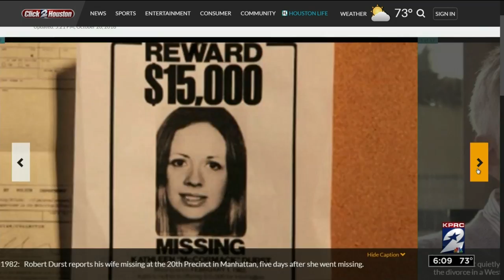Durst to stand trial in California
A judge in Los Angeles ruled Thursday that Robert Durst will stand trial for the murder of his close friend, Susan Berman.